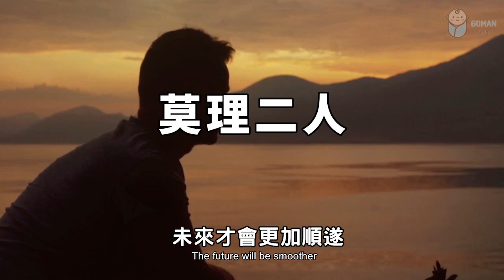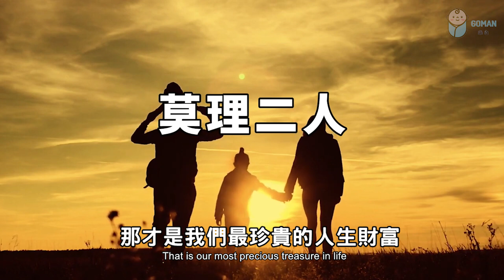人到中年，莫管二事，莫理二人！聰明的你一定要學會！Don't worry about other things, don't care about the two【愛學習 】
人到中年，莫管二事，莫理二人！聰明的你一定要學會！Don't worry about other things, don't care about the two